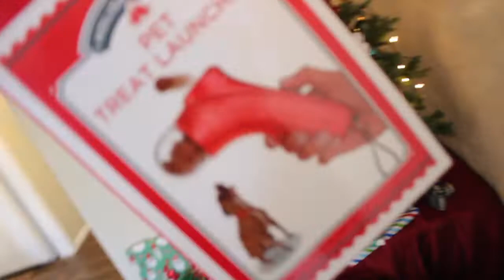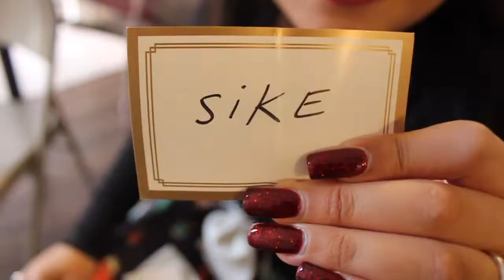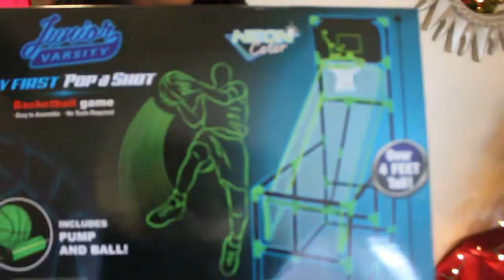SHE GOT ME THE BEST CHRISTMAS GIFT!!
I know I'm a little late but heres what we got for Christmas from each other!